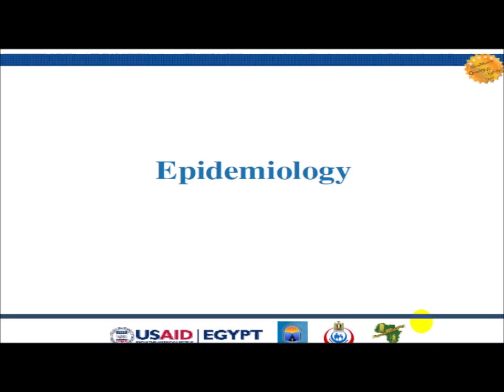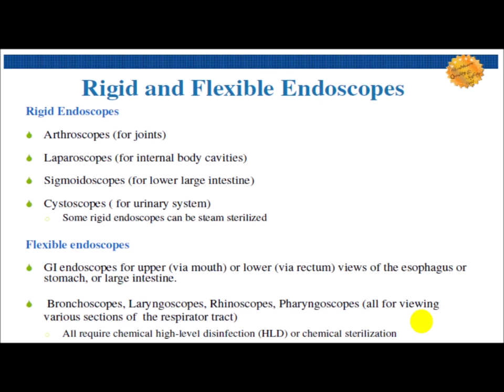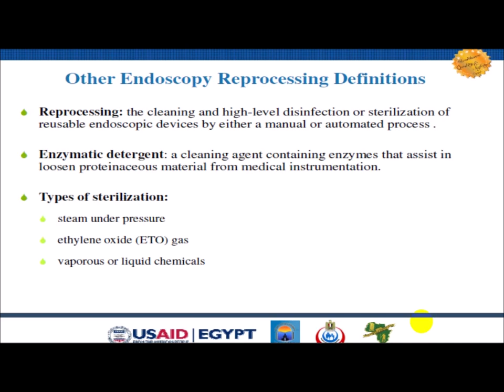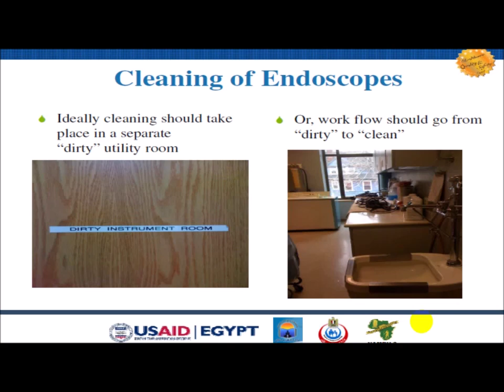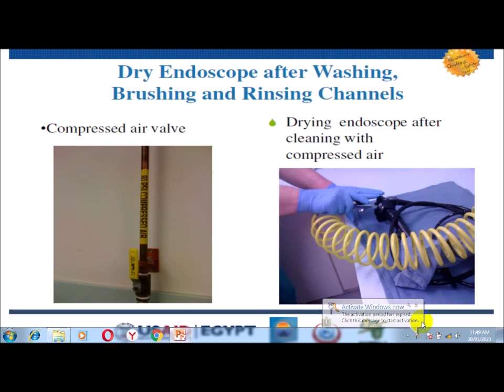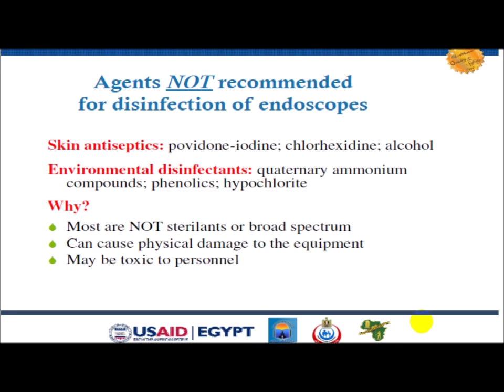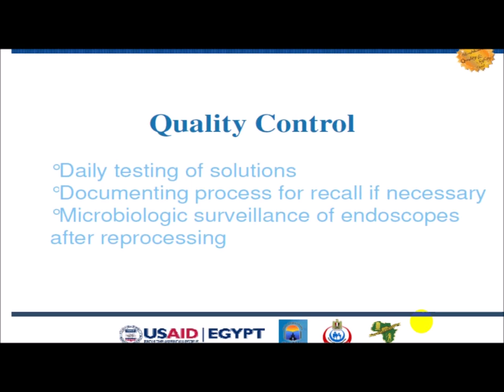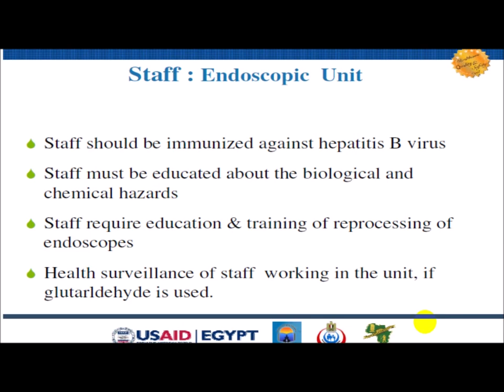Infection Control in Endoscopy Unit (Cleaning and Disinfecting Endoscopes)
محاضرة الاستاذ الدكتور/ هبة راشد
محاضرة الاستاذ الدكتور/ أسماء الدروي
والتى تم القائها يوم الأثنين الموافق 20/1/2020
فى دورة أساسيات مناظير الجهاز الهضمي
والتي ينظمها مركز مناظير الجهاز الهضمي بمستشفي الراجحي للكبد
بالتعاون مع نقابة الأطباء بأسيوط